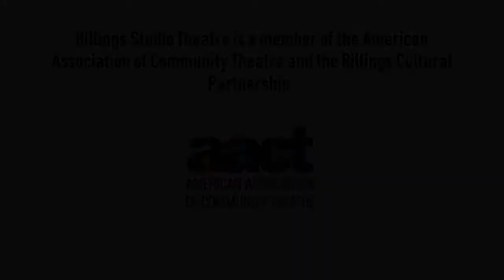Terms of Endearment Promo2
Challenges in life and love test the resilience of a mother-daughter relationship.